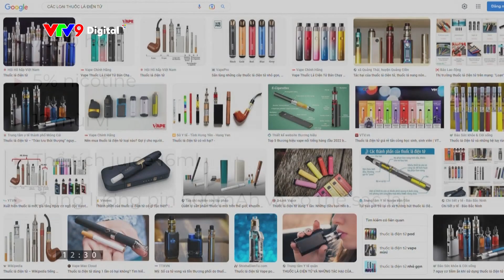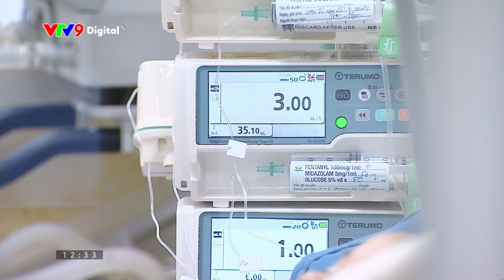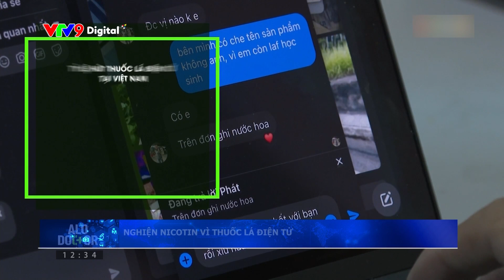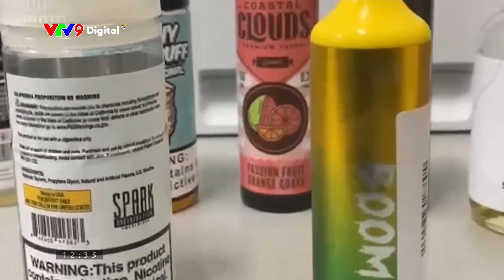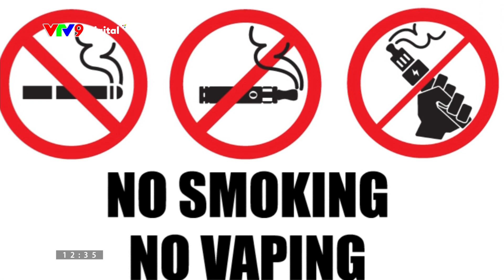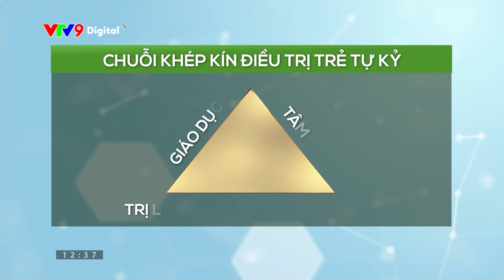AloDoctor 09/5/2024: 14 triệu người mang gen bệnh Thalassermia I VTV9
🚑 ALO DOCTOR - Chương trình chuyên biệt về y tế - sức khoẻ trên kênh VTV9.

📞 Alo Doctor là chương trình chuyên biệt mới về y tế – sức khoẻ với nhiều cải tiến nội dung, hình thức thể hiện sinh động, hấp dẫn hơn và đẩy mạnh truyền thông trên nhiều nền tảng, mạng xã hội, nhằm tiếp cận nhiều hơn nữa với khán giả, độc giả… mọi nơi, mọi lúc, trên nhiều thiết bị khác nhau. Từ đó cập nhật kịp thời và đầy đủ hơn diễn biến dịch bệnh, hoạt động chăm sóc và bảo vệ sức khỏe tại Việt Nam và trên thế giới.

🌡 Alo Doctor với sự đồng hành của Pharmacity và đội ngũ chuyên gia, bác sĩ đầu ngành từ nhiều cơ quan chuyên môn của Bộ Y tế, Sở Y tế các địa phương, các cơ sở y tế trên cả nước, các tổ chức quốc tế hoạt động trong lĩnh vực y tế tại Việt Nam… sẽ luôn ở bên quý khán giả, cùng chăm lo sức khoẻ và phòng ngừa, đương đầu bệnh tật mỗi ngày.

Thông qua đường dây nóng 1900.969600, Alo Doctor sẽ tiếp nhận những băn khoăn, thắc mắc, chia sẻ… của quý khán giả để chuyển đến đội ngũ chuyên gia, bác sĩ giải đáp, tư vấn kịp thời.